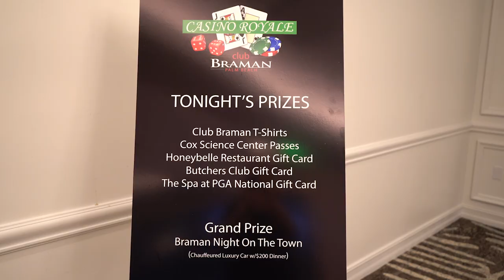CASINO NIGHT JAN 27 2023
Club Braman members enjoyed an exciting night of casino games accompanied by mouth watering brownies, blondies, cookies and chips and of course proper libations for the occasion at the PGA National Resort in Palm Beach Gardens, Florida. Faux cash was given to each member to 'gamble' with and paid out with raffle tickets for prizes. The grand prize was a 'Night out on the Town' which included a $200 dinner courtesy of Braman Motorcars!